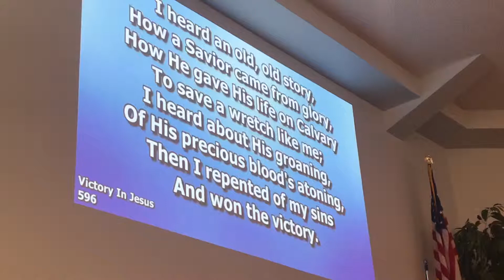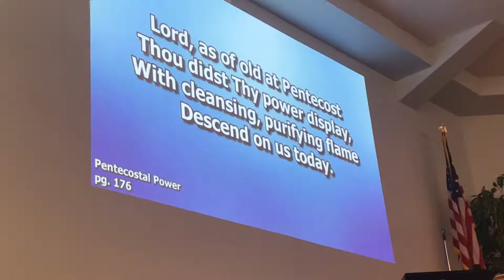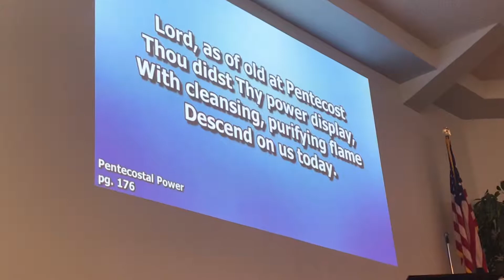Penecostal Victory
Laura plays a piano offering